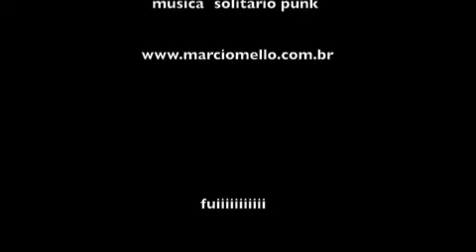Poesia Acústica - marcio mello - solitario punk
gravado com Iphone de Marcio Mello